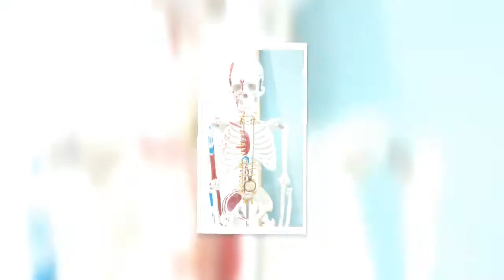Краниальная Эстетика и моделирование лица и декольте.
Восточно Европейская школа Остеопатии.Запорожье.